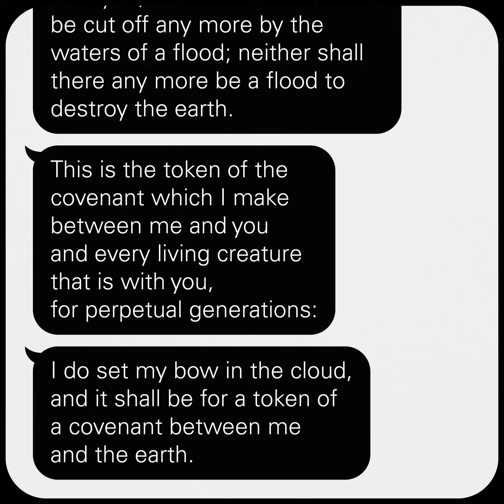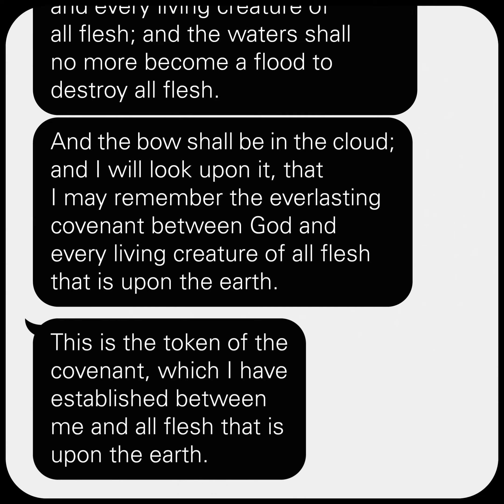Noah | Genesis 9:9–17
Genesis 9:9–17
(King James Version)